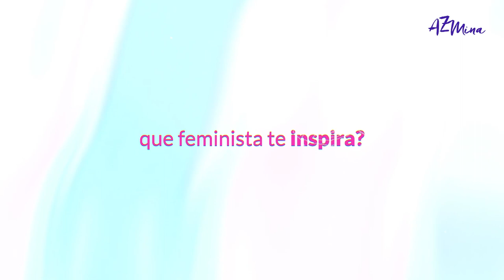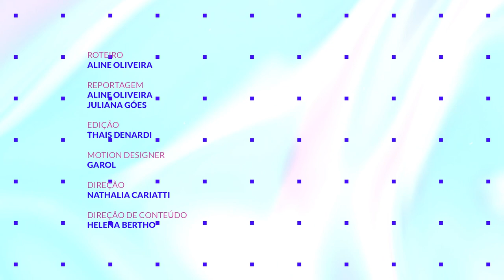O que pensam as jovens feministas da geração Z? | AzMina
As mulheres jovens desta geração têm nas mãos o futuro do feminismo. Mas o que elas querem? Como pensam o mundo? Para entender o que pensam as feministas da geração Z, a equipe d'AzMina conversou com algumas mulheres nascidas entre 2002 e 2010 e perguntou para elas o que acham do feminismo, como enfrentam o machismo e enxergam a própria geração. Clique para assistir ao vídeo e veja as respostas.

E nosso conteúdo também: Toda Terça às 11h tem vídeo novo.

Tem muito vídeo incrível aqui no canal, sobre assuntos que não são conversados com você.